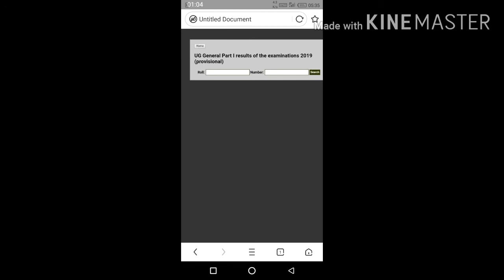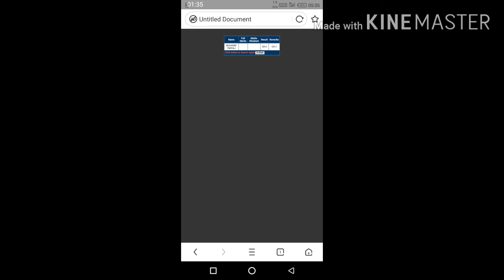Gour Banga University new result 2020 কি ভাবে দেখবা South Malda college and kaliachak malda colleg